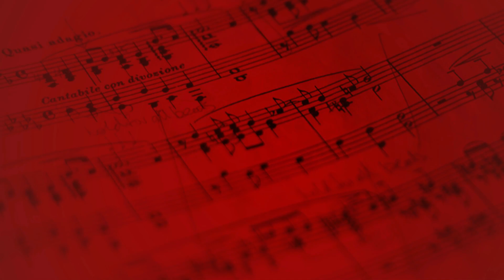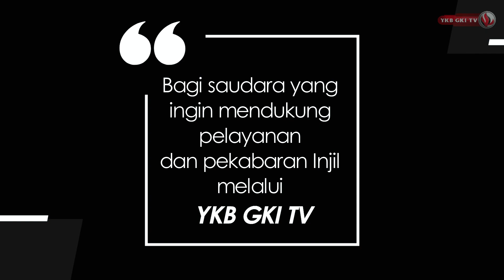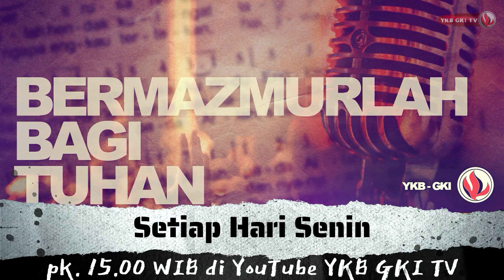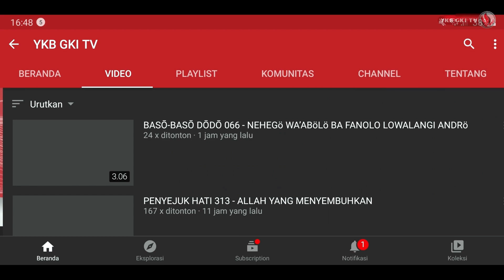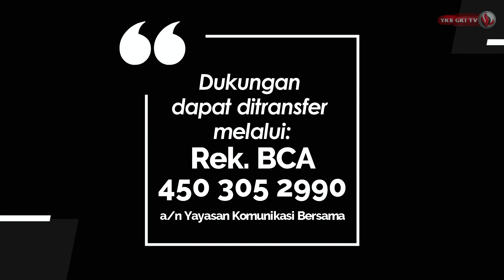GEMA KASIH INDONESIA 342 - SUSAHNYA MENDIRIKAN GEREJA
Topik: SUSAHNYA MENDIRIKAN GEREJA

Host: Pdt. Arliyanus Larosa
Narasumber: Pdt. Andri Purnawan